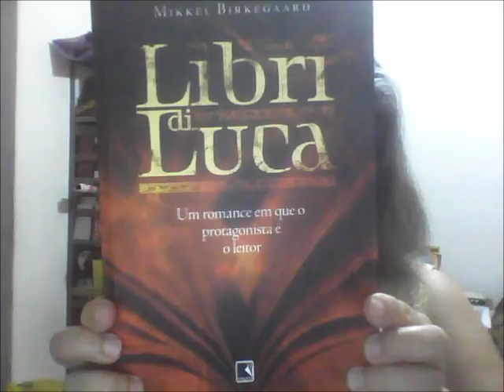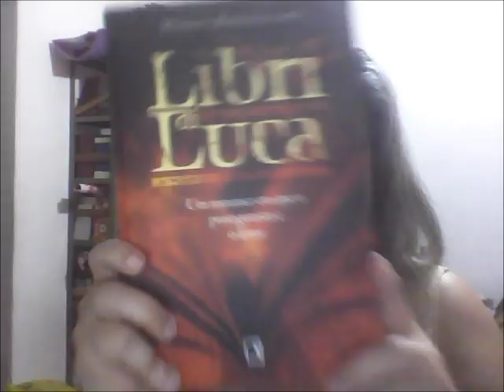Libri di Luca, Mikkel Birkegaard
Resenha do romance dinamarquês de 2007, mescla de literatura fantástica e um "livro sobre livros".